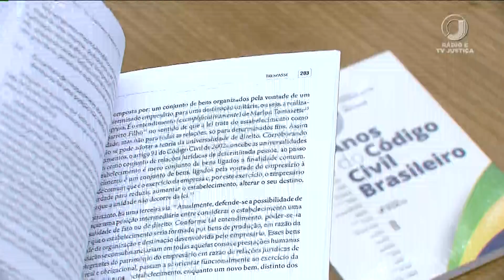📺 JJ2 – Livro "Os 20 anos do Código Civil Brasileiro" é lançado no STJ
O Código Civil Brasileiro é responsável por nortear os direitos e obrigações das pessoas.